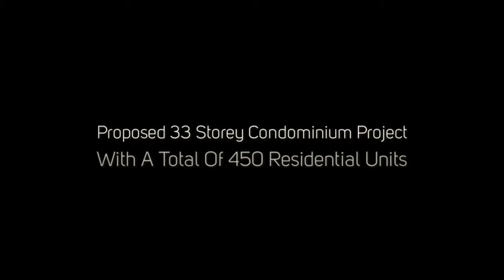Line 5 Condos 2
Line 5 Condos 2 is the second phase of the Line 5 Condos development. Line 5 Condos Phase 2 South Tower will reach heights of 33 storeys and contain a total of 450 residential units. Units will range in size from 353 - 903 square feet. The estimated completion date for Line 5 Condos 2 is September 2022. Register Today to receive more information, such as prices, floor plans, the brochure and more.